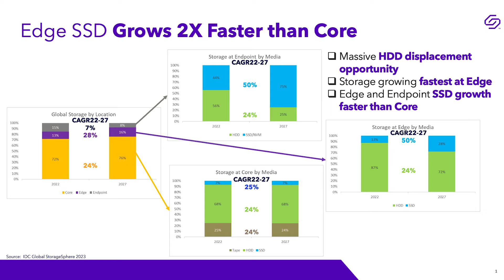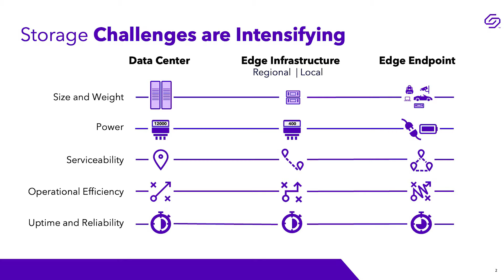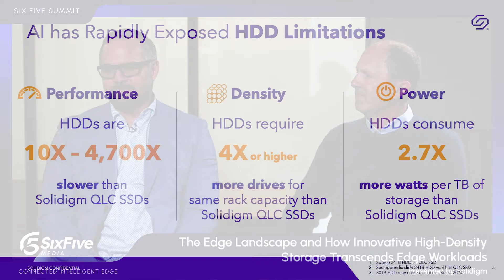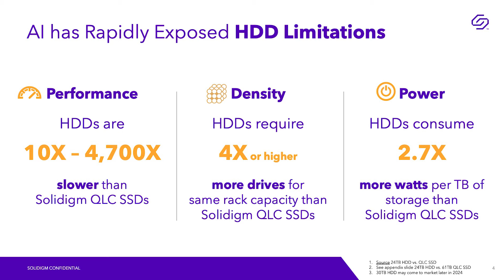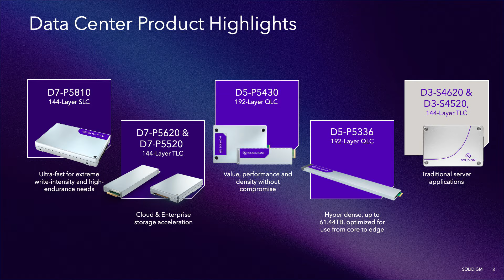The Edge Landscape and how Innovative High-Density Storage Transcends Edge Workloads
Solidigm co-CEO Dave Dixon discusses how data gravity is shifting compute and storage to the edge, and why today’s modern edge servers need even more capacity and higher storage performance for modern workloads. In this session learn why legacy Hard Disk Drives (HDD) are not up to the task and how high-density SSDs are key to efficient edge scaling.